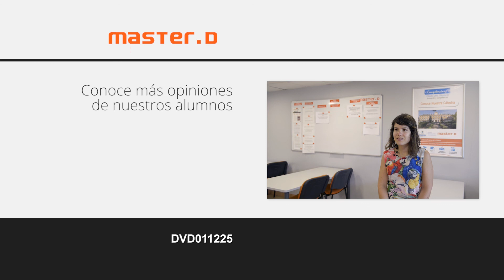Estudiar Programación Web en Madrid - MasterD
Curso de Programación Web | Edward David eligió MasterD para realizar el curso de programación web debido a su pasión por la informática desde pequeño. Asegura que se le hizo duro al principio, pero gracias a la formación con MasterD Madrid ha aprendido muchas cosas que no sabía.

¿Cómo puede ayudarte MasterD en la maquetación de páginas web? Además de las múltiples herramientas, clases y videoclases, podrás acceder a tutorías que te ayuden a asimilar los conocimientos y a iniciarte en el mundo de la programación web con éxito.

Seguimiento del alumno en MasterD: los docentes responderán tus dudas lo más rápido posible. Además realizarás distintas pruebas para medir tus progresos y observar tus puntos fuertes y tus puntos débiles.

¿Por qué formarte en MasterD? Un trato fenomenal, una metodología adecuada y adaptada a cada alumno y una gran variedad de recursos docentes te ayudarán a conseguir tu puesto más deseado.

CURSOS INFORMÁTICA OPINIONES

Dirección: Calle Alonso Cano, 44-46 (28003)

CURSO DE PROGRAMACIÓN DE PÁGINAS WEB
DVD011225